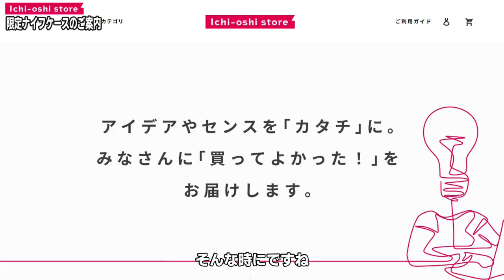キャンプ飯作りにオピネルナイフを愛用中の方へ！オリジナル本革ケースを作りました！細部までこだわった8号9号10号に対応する本格キャンプギアです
イチオシストアにて、僕デザインのオリジナルオピネルナイフケースを販売中です。

8～10号までに対応した使いやすいサイズとなっているので、ナイフケースを探している方はぜひどうぞ！
裏面にリング付きなので、カラビナを付けたりカスタムが可能です。